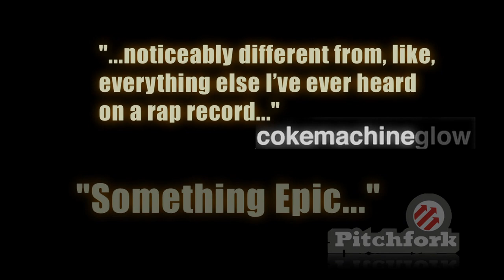G-SIDE "INNER CIRCLE" - MUSIC VIDEO [TEASER]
The epic new music video from Slow Motion Soundz rising artist G-SIDE out of Huntsville, AL.